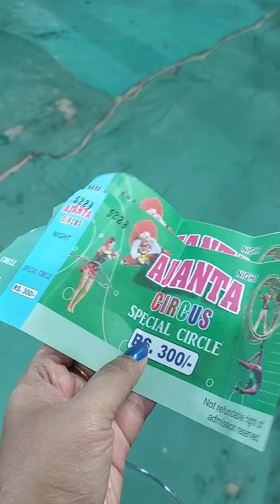Famous Kolkata Ajanta Circus 2023| কতো টাকা? কটায় show? ll African Dance l Ajanta circus 2023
Life is a circus ring, with some moments more spectacular than others.
Destination - Ajanta Circus 2023

 Timing of show: 3 shows per day (1pm, 4pm and 7pm)

Duration of each show: 2 hours 30 minutes

Ticket price- Rs. 100 (Gallery), Rs. 150 (First Class), 200 (Dress Circle) and 300 (Special Circle)